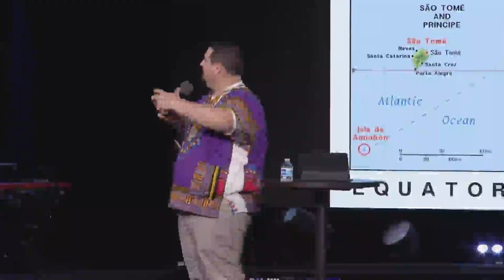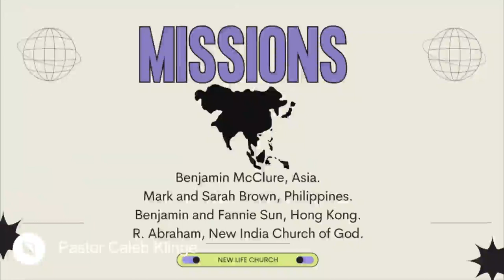DOMINGO DE MISSÕES 2024// 28 de Abril de 2024 | Igreja Vida Nova Novato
Este serviço será transmitido ao vivo no dia 28 de Abril às 11h. Para este Domingo Missionário, o Pastor Jerad Macauley compartilhou sobre seu tempo fazendo trabalho missionário na Guiné Equatorial com sua esposa e filhos! Ouça para saber como Deus usou o “sim” de Jerad para Ele. Assim como Deus usou o cajado de Moisés, Deus pode usar tudo o que temos em nossas mãos para avançar o reino.

0:05:48 - Oração de Abertura - Cristina Mendes
0:07:53 – Elogio
0:12:25 - Santo para sempre
0:21:46 - Louvores (seja elevado)
0:31:38 - Que nome lindo
0:37:22 – Resposta de Adoração – Caleb Klinge
0:39:13 - Hospedagem - Avi Fernandez e Dave Schenone
0:40:57 - Oferenda - Dave Schenone
0:42:20 - Notícias da Igreja - Avi Fernandez e Dave Schenone
0:45:00 - Introdução às Missões Domingo - Caleb Klinge
0:48:54 - Mensagem - Jerad Macauley
1:32:43 - Promessa de fé
1:48:31 - Elogio
1:52:23 - Caleb Klinge

LINKS ON-LINE DA IGREJA

Avenida S. Novato, 1370.

A Nova Vida é uma igreja centrada na Presença. Somos apaixonados e alcançamos nossos vizinhos (Novato, Petaluma, San Rafael, Marin e Sonoma) e as nações com as boas novas de Jesus Cristo. Nosso objetivo é amar a Deus e amar as pessoas, e nossos corações ardem por avivamento.